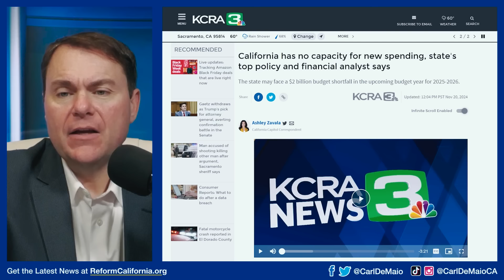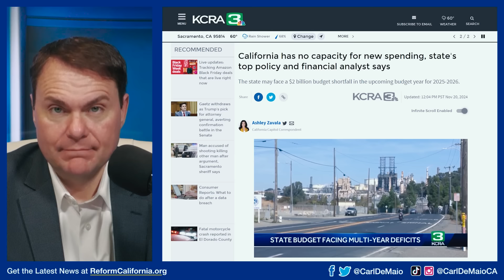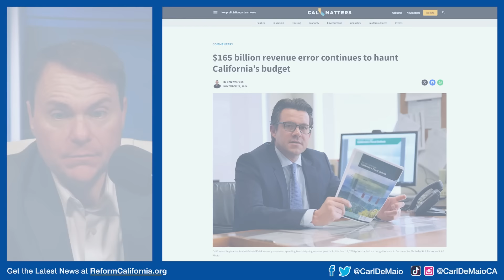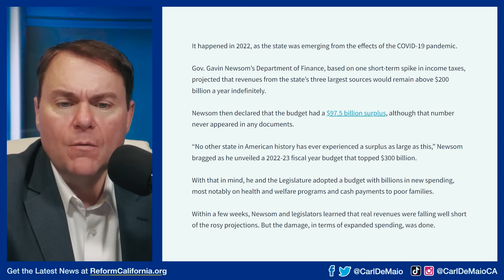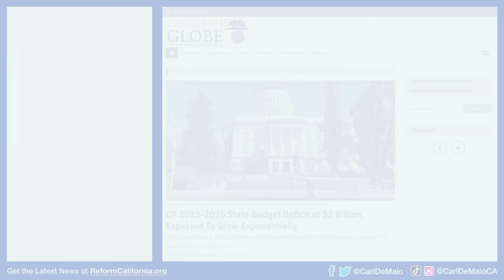CA's New Budget Crisis!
CA BUDGET CRISIS: While Newsom and the CA Democrats have been trying to cover it up, CA is now projected to suffer a shortfall of over $2 billion in the next budget — which could mean more tax hikes on YOU in order to pay the difference! WATCH!